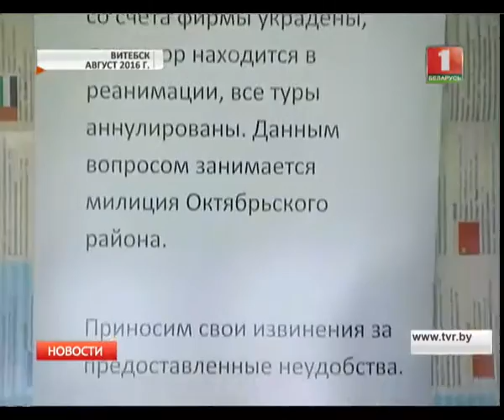Директор витебского турагентства "Бефана" взята под стражу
Ее обвиняют в мошенничестве в особо крупном размере. По данным следствия, женщина завладела деньгами более чем 40 человек. Сумма ущерба - около 100 тыс. рублей. Своей вины в содеянном директор "Бефана" не отрицает.